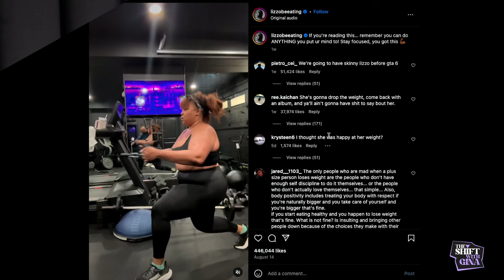Was Lizzo Bullied Into Losing Weight by South Park?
Lizzo shows dramatic weight loss and encourages everyone to keep working hard toward their goals. This comes right after a South Park episode that mocked her for her size. Does fat shaming work?